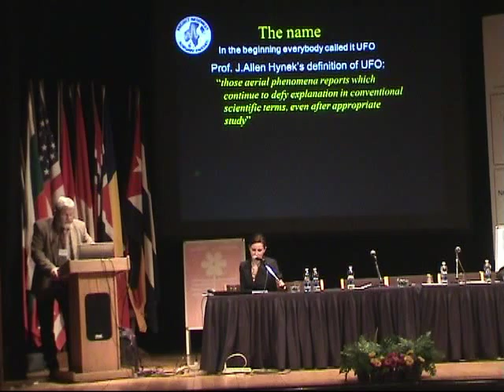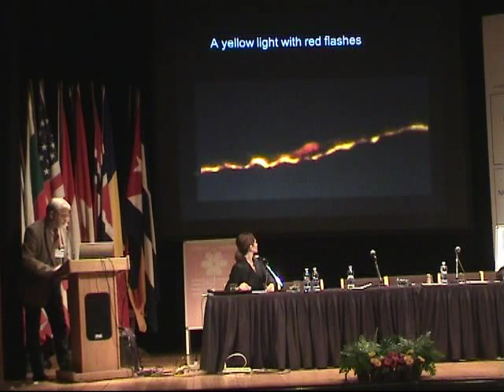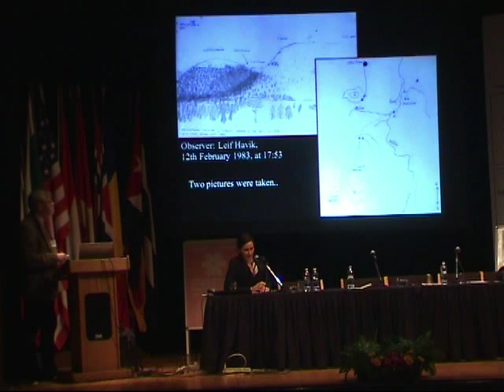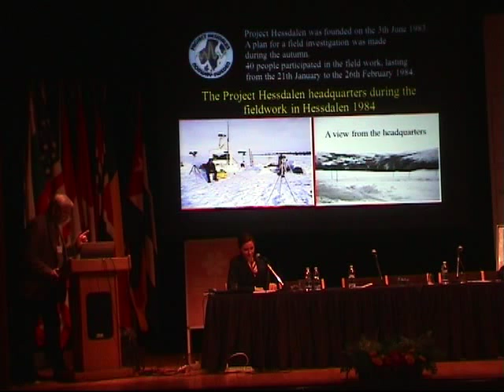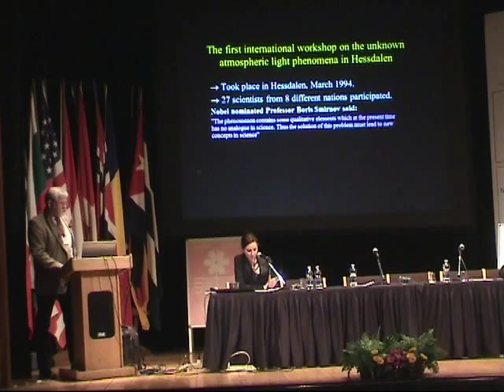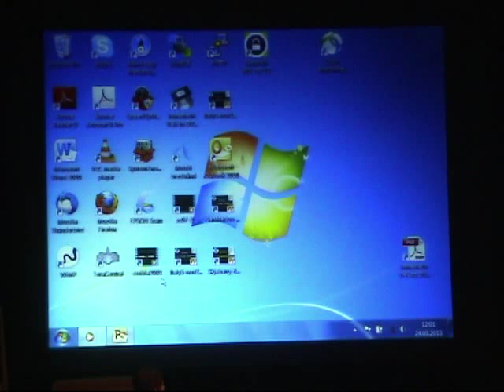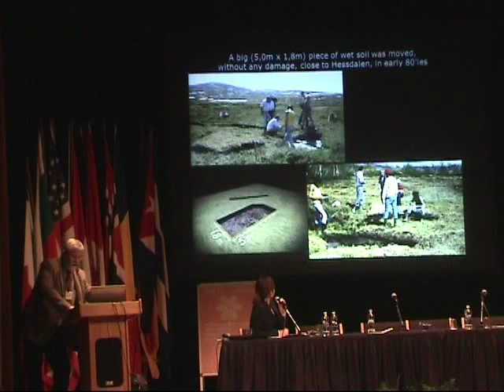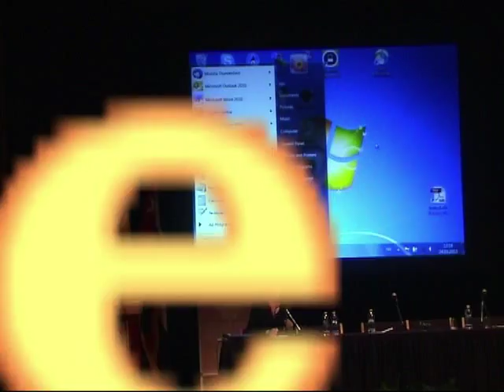Erling Strand - Project Hessdalen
Erling Strand (Norvegia) all' annuale Simposio sugli Oggetti Volanti non Identificati (OVNI) di San Marino nel 2013 sul Project Hessdalen